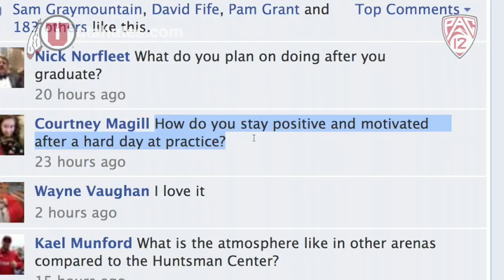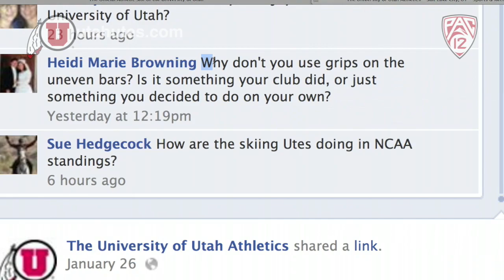Get to Know U: Georgia Dabritz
Utah Gymnast Georgia Dabritz answers fan questions in this week's Get to Know U.